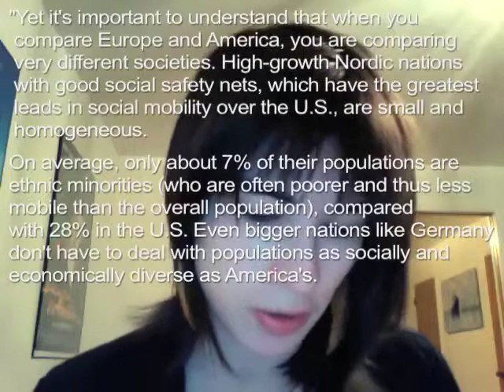Time Magazine Economic Psychology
A discussion on the Time Magazine article, "Whatever Happened To Upward Mobility?".